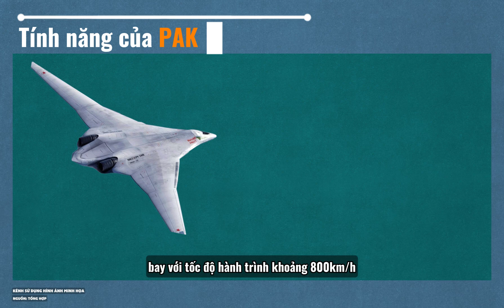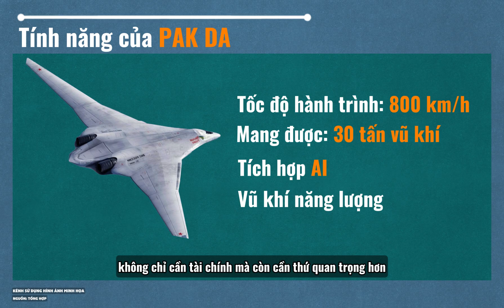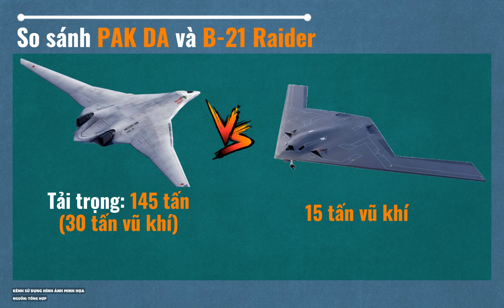SỰ THẬT VỀ PAK DA CỦA NGA – MÁY BAY NÉM BOM TÀNG HÌNH HAY VŨ KHÍ TUYÊN TRUYỀN?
PAK DA – oanh tạc cơ chiến lược tàng hình thế hệ mới của Nga, được kỳ vọng là "câu trả lời" cho B-21 Raider của Mỹ. Nhưng sau hơn hai thập kỷ phát triển, liệu “Sứ giả tàng hình” Poslannik có thực sự tồn tại? Hay chỉ là một giấc mơ công nghệ bị mắc kẹt giữa lệnh cấm vận và khủng hoảng công nghiệp quốc phòng?

Trong video này, MilTech Flix sẽ đưa bạn khám phá toàn cảnh chương trình PAK DA:
Thiết kế flying wing giống B-2
Khả năng mang 30 tấn vũ khí, bao gồm tên lửa hạt nhân và siêu vượt âm
Tham vọng tích hợp AI, laser, và tác chiến không người lái
So sánh chi tiết với B-21 Raider của Mỹ
Sự thật đằng sau những lời tuyên bố: kỹ thuật hay tuyên truyền?

🎥 MilTech Flix – Công nghệ quân sự là chiến lược, không chỉ là sắt thép.